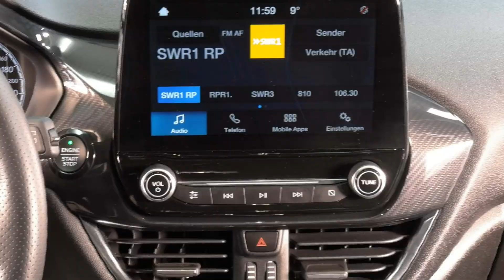Ford Fiesta ST Styling Paket 2 Autohaus Wissmann